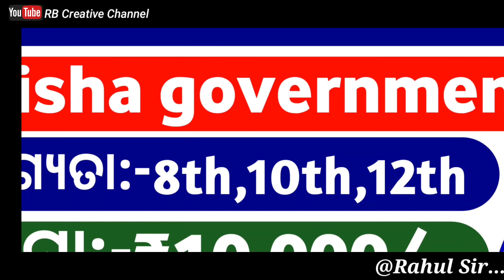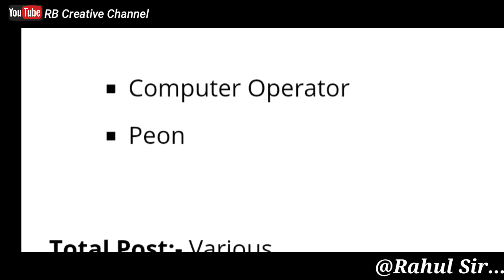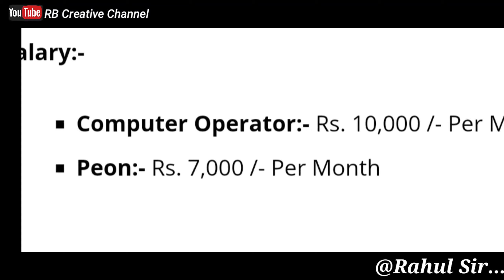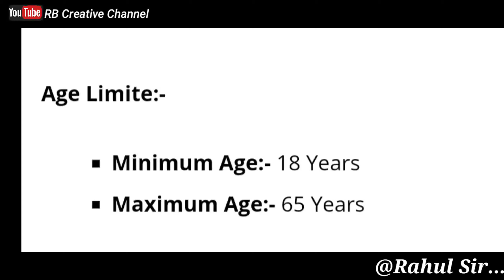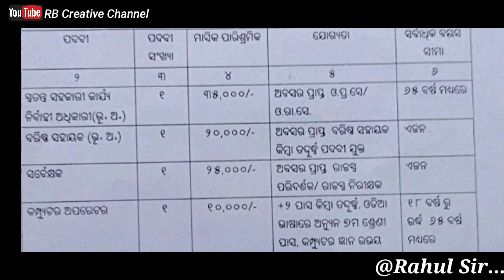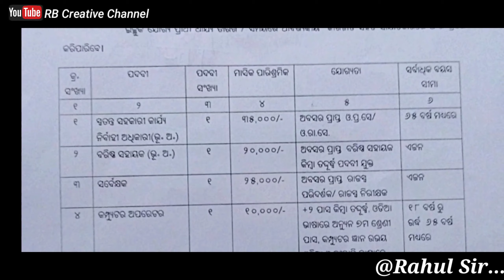Odisha Tahasil office requirement 2021!odisha govt job!odisha job updates!odisha job vacancy 2021!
ନମସ୍କାର ବନ୍ଧୁଗଣ ମୁଁ ଆପଣଙ୍କୁ ମୋ ଚାଁନେଲ
🔴 Thanks for watchig video.

bed science question paper
Odisha job
Odisha village level job apply online
Odisha District level job apply online
Odisha Free job alert
Odisha apply online
12th pass job
10th pass job
Odisha job update
Odisha job
Odisha teacher job
Odisha primary teacher jobs
Odisha junior teacher job
PGT TRP jobs